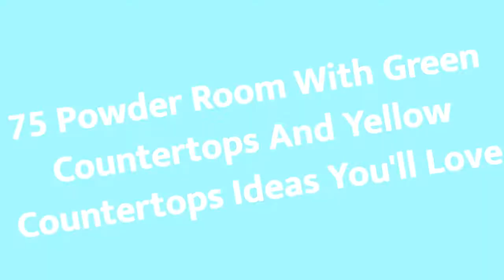75 Powder Room With Green Countertops And Yellow Countertops Design Ideas You'll Love ⭐️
0:00:00 - Intro
0:00:12 - Powder Room With Green Countertops And Yellow Countertops Design Ideas You'll Love: Inspirations 1 to 25
0:03:03 - Powder Room With Green Countertops And Yellow Countertops Design Ideas You'll Love: Inspirations 26 to 50
0:06:07 - Powder Room With Green Countertops And Yellow Countertops Design Ideas You'll Love: Inspirations 51 to 75